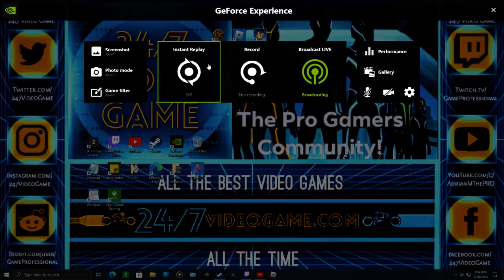Tekken 7 No Commentary Gameplay 156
24/7 Video Game by Adrian M ThePRO